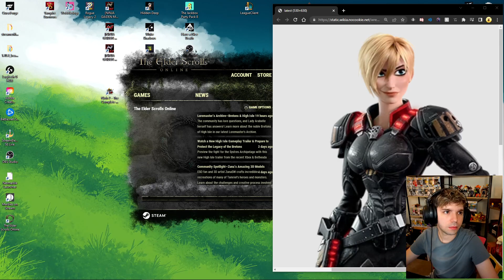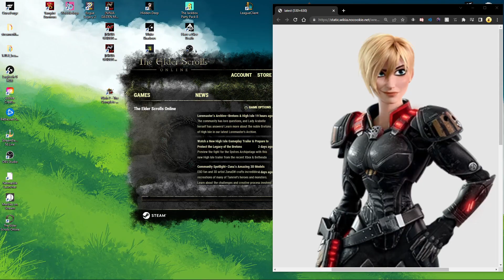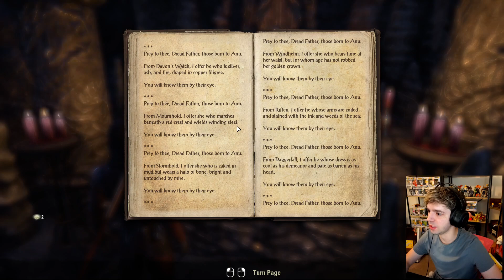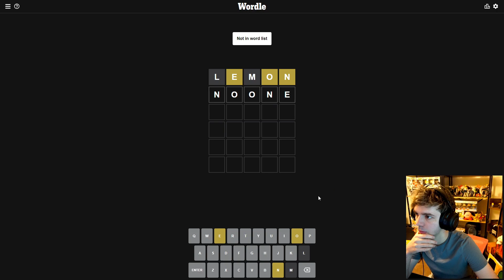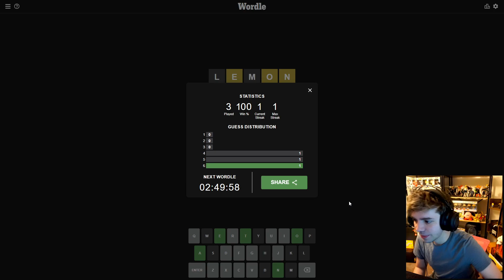Lem_Lemon Elder Scrolls Online (Part 6)